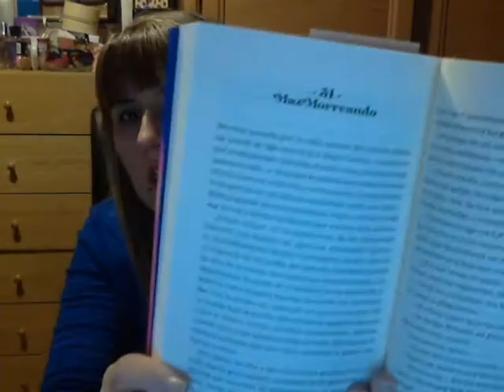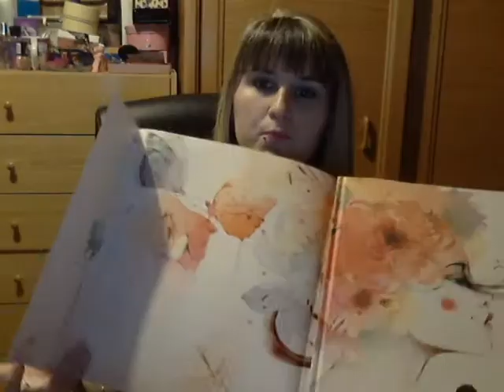IMM Vlog 59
Agradecimientos:
Alfaguara
Versátil
Planeta
La Galera
Maeva
Boolino
Lumen